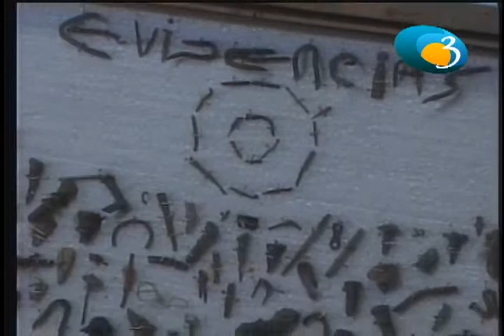Cóctel de Sábado.flv